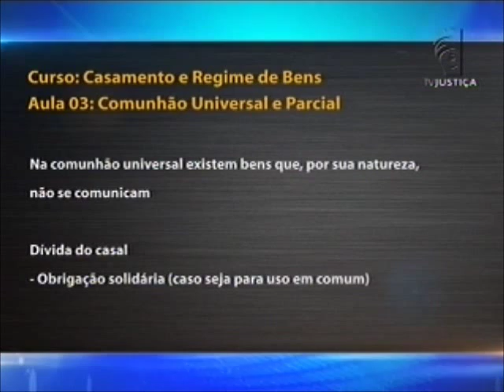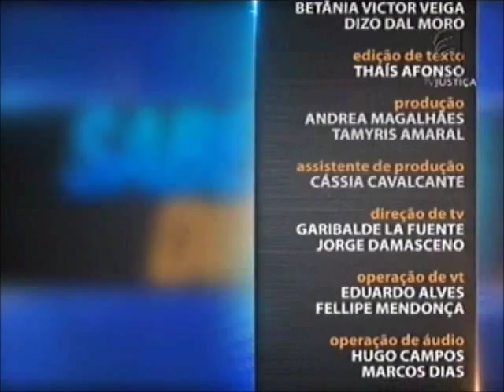Direito Civil - aula 3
Um passo importante em uma relação afetiva, o casamento não representa apenas a união entre duas pessoas. Existem muitos detalhes jurídicos que precisam ser discutidos entre o casal. Para falar sobre os direitos e deveres dos cônjuges dentro do casamento, o Saber Direito Aula desta semana recebe a professora Emília Teixeira de Lima Eufrásio. Leia a íntegra da sinopse